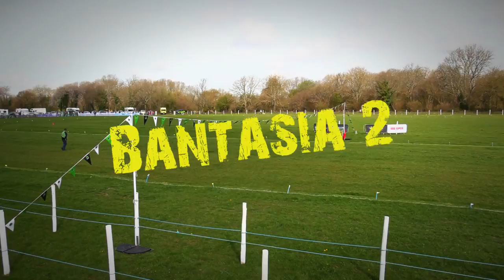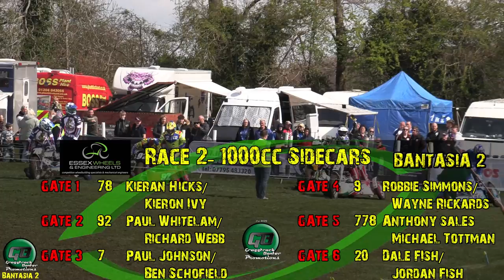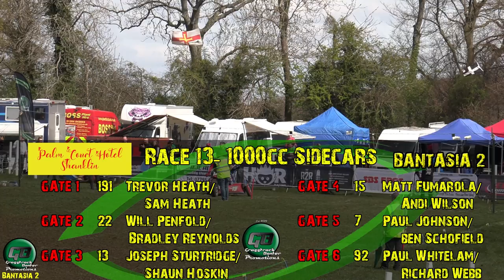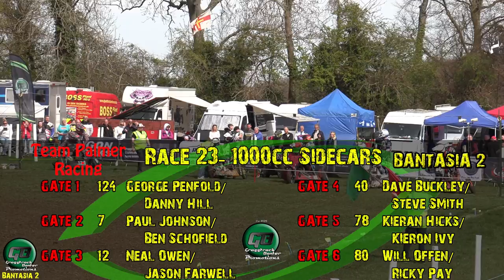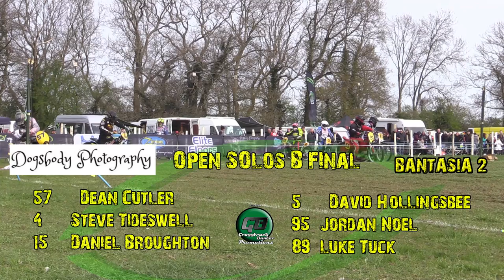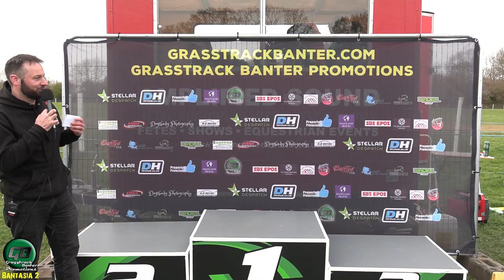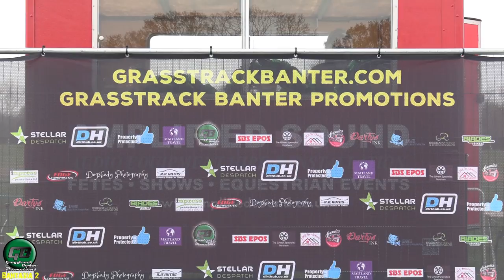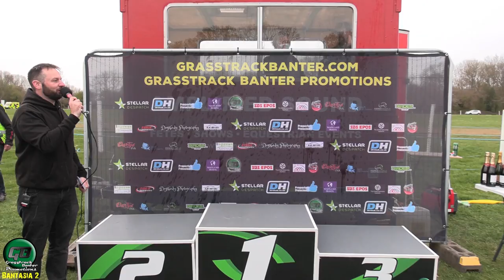Bantasia 2 Grasstrack Racing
Speedway Portal and Grasstrack Banter Promotions present Bantasia 2 Grasstrack Racing from The Bantasia Arena in Hampshire. 39 hotly contested races provided thrills, spills and tremendous racing on two wheels and three.